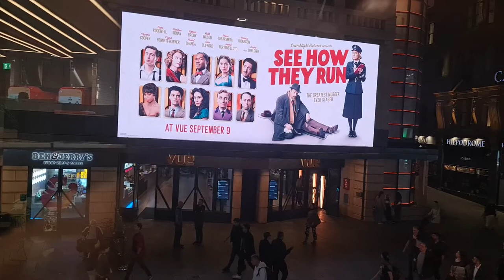2022 09 07 ore 19 55 16 Londra 13 (London city)